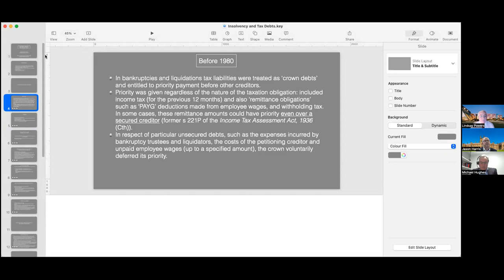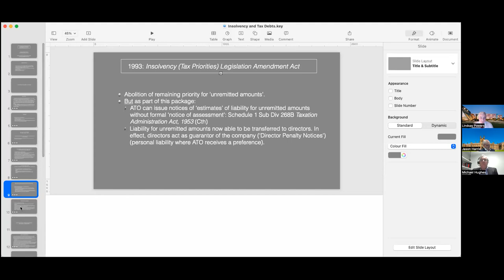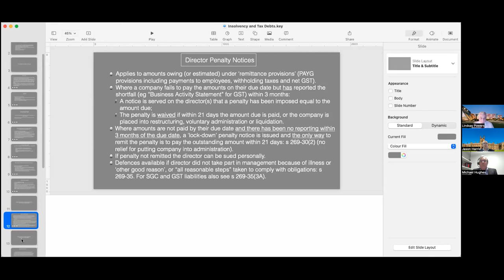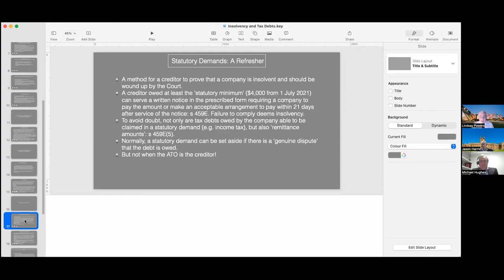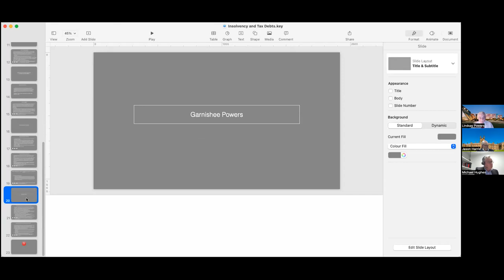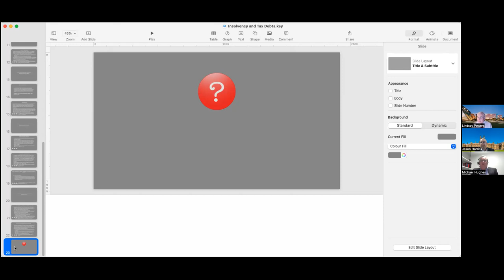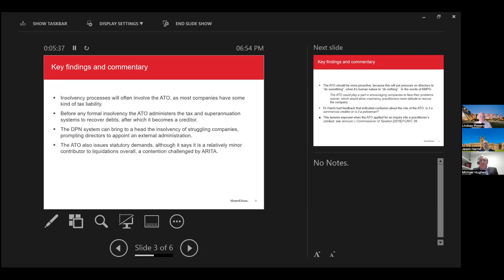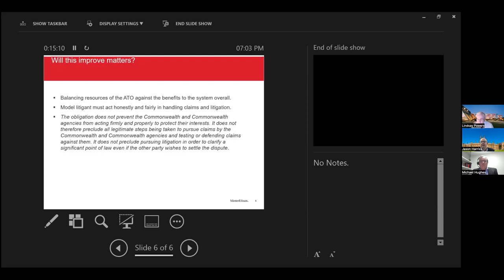Insolvency and Tax Debts: the special position of the ATO (29 August 2023)